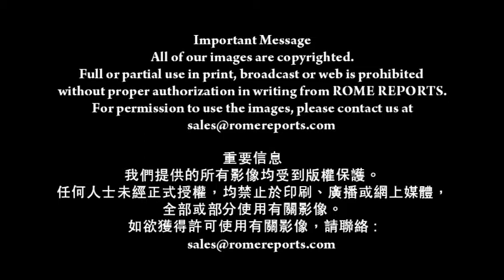羅馬主場 羅馬歡迎沙地阿拉伯舞蹈、音樂和時裝（18-11-2013)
（羅馬主場訊）近日羅馬中心地帶,響起沙地阿拉伯音樂的強勁節奏, 象徵著意大利與沙地阿拉伯的八十載情誼。
為慶祝友誼中東人設立展覽介紹他們的文化，於羅馬人民廣場一處非常具戰略性的位置。

羅拔圖．李奧納迪
「八十載：意大利與沙地阿拉伯」 ：

這是一處與人相遇的地方，一處通道，一處意大利與旅客相遇的地方，一處容許我們建立巨型櫥窗。2視沙地阿拉伯的地方一處可以展示並了解這國家的地方。

成千上萬的人接觸這國家的藝術，品嚐異國風味的食物，甚至以阿拉伯文字寫出自己的名字。

最吸引的當然是阿拉伯舞蹈，極當感染力的節奏，令觀眾情不自禁地拍掌並走到台上跳舞。

阿丹拉斯．阿梅林
沙地阿拉伯文化及資訊部 ：

正因節奏和旋律，令人感到新奇簡直像最時尚的潮流
舞蹈和動作充滿活力。上年紀的人喜歡這舞蹈，因為有些動作很易上手而且非常活潑。

像在做簡易的帶氧運動，展覽的目的要打破固有看法，對這位沙地阿拉伯攝影師，結果十分正面在他協助下，參觀者被帶進正宗沙地阿拉伯景致。

蘇珊．巴亞堯
沙地阿拉伯專業攝影師 ：

我以傳統服飾佈置這帳篷，讓意大利人了解我們如何配襯衣飾。不少人以為我們只穿黑色衣服。我們當然穿黑色衣服
但今時今日我們會配襯不同服飾。

事實上我們穿著各式各樣，顏色不同的衣著。目前展覽仍在羅馬進行可見音樂和文化，往往成為最出色的外交大使 。